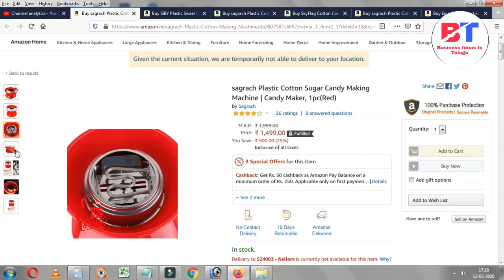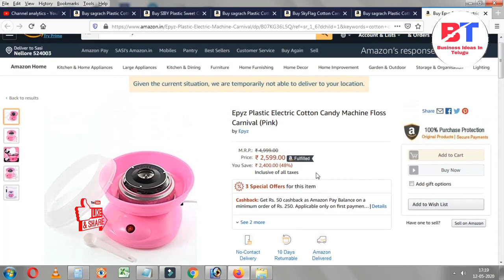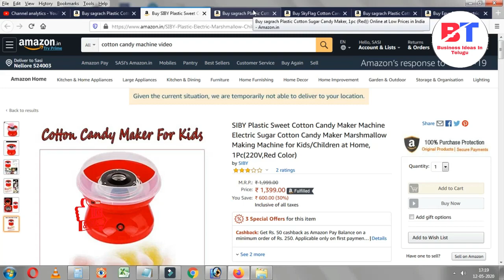బిజినెస్ ! Small business ideas! New business idea's! business ideas ! Low Investment Business Idea